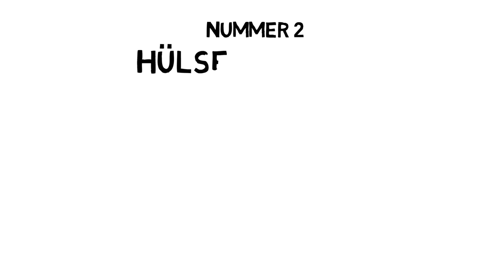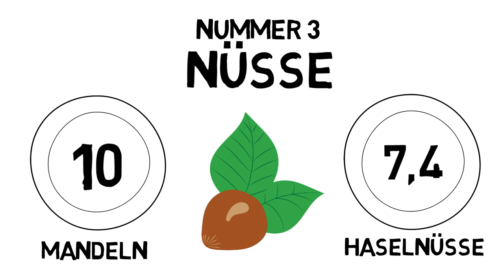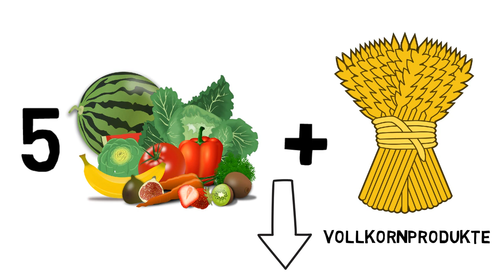Ballaststoffreiche Lebensmittel - 6 Lebensmittel mit vielen Ballaststoffen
Ballaststoffreiche Lebensmittel sind für eine gesunde Ernährung unabdingbar. In welchen Lebensmitteln viele Ballaststoffe enthalten sind, erfährst du hier! Erweitere dein Wissen über ballaststoffreiche Lebensmittel und mach dir bewusst, in welchen Lebensmittelgruppen besonders viele Ballaststoffe stecken!

Biesalski, Hans Konrad; Pirlich, Matthias; Bischoff, Stephan C.; Weimann, Arved: Ernährungsmedizin - Nach dem Curriculum Ernährungsmedizin der Bundesärztekammer. 5. Auflage; Thieme; Stuttgart 2017.

Die Informationen in den Videos und in der Beschreibung werden von mir bestmöglich recherchiert. Es kann dennoch sein, dass sich Fehler einschleichen. Die Informationen sind zur Weiterbildung und Unterhaltung bestimmt, sind jedoch nicht als Diagnose- und Therapieanweisungen zu verstehen und stellen auch keine Ernährungsempfehlung da. Ich übernehme keine Haftung für Schäden irgendeiner Art, die direkt oder indirekt aus der Verwendung der Informationen entstehen. Verwende die Informationen aus den Videos nicht als Grundlage für Entscheidungen die mit deiner Gesundheit zu tun haben und treffe keine Selbstdiagnosen. Konsultiere bei gesundheitlichen Beschwerden einen Arzt.